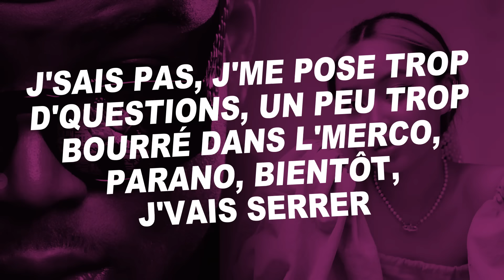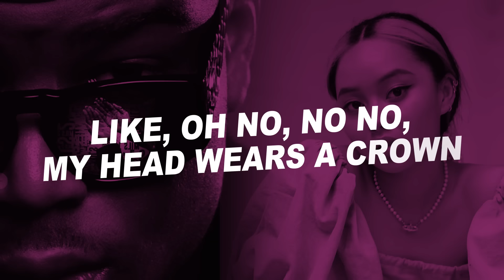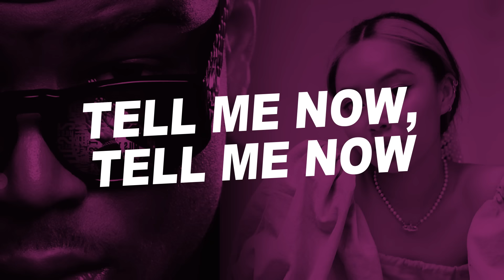Ninho feat. Griff - Every day (Paroles / Lyrics video)